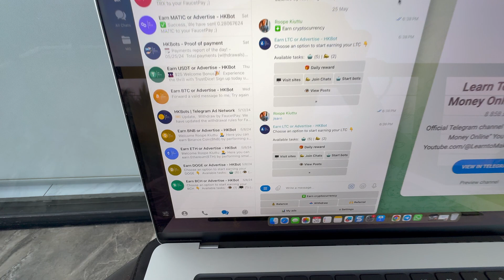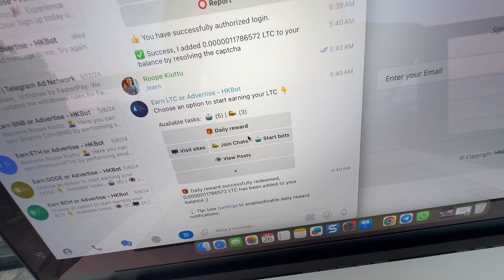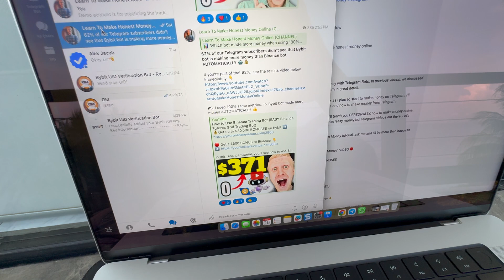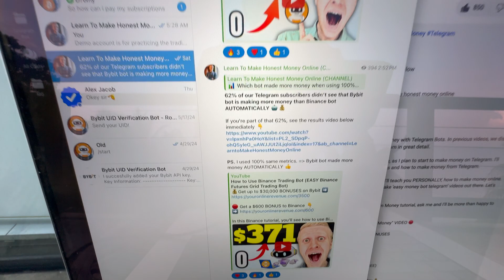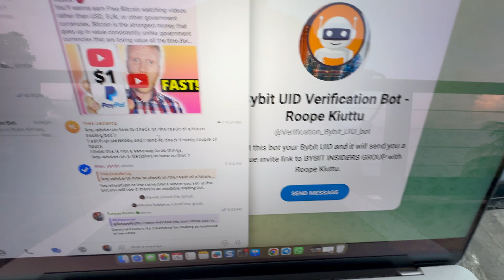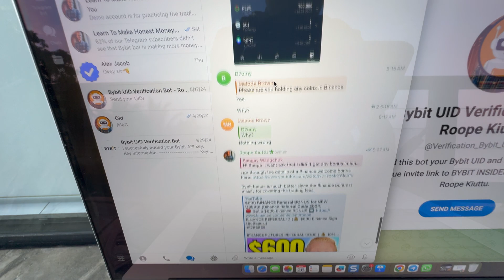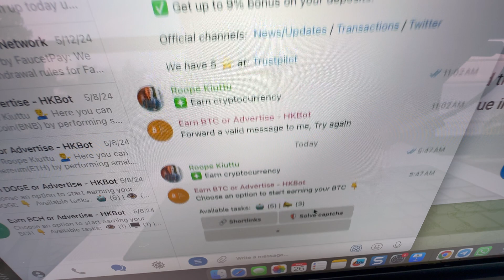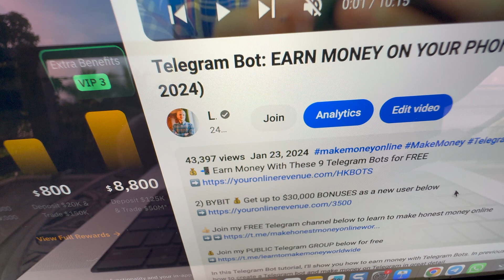Telegram Bot Step-by-Step Tutorial (How to Use Telegram 2026)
Thank you very much for your trust and for watching my Telegram tutorials.

My step-by-step videos are designed to help you get the most out of Telegram, whether you're just starting or already have some experience.

- explore new Telegram bots
- use well-established Telegram bots
- create Telegram bots without coding
- use Telegram wallet and other features
- test Telegram mining bots
- try Telegram reward bots
- grow on Telegram and on other platforms
- Telegram bots process rewards

You are able to join my Telegram channel and groups for free to get connected with me and our subscribers.